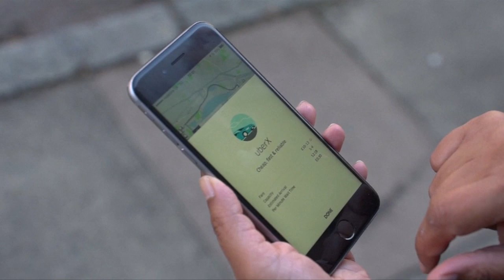不符合营运规格 伦敦拒更新优步执照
手机召车服务公司优步Uber早前因为性骚扰等负面新闻不断，引发人事变动。如今在英国又面对另一项挑战！伦敦交通局宣布，基于公众安全和维安隐忧，政府将在优步营运执照这个月底到期后，撤销他们的执照，估计届时将会有4万名注册司机受影响，民间普遍存在两极化反应。

琼斯（优步公司英国负责人）：“我认为在伦敦禁止优步凸显了政府正向，小部分人施加的压力妥协，这效部分人主要为了限制消费者的选择和竞争，如果这项决定拍板后，预计有超过4万名司机会失业。”

达沃度（民众）：“当优步出现我认为价格还可以，当然没有比地铁便宜，但我还是认为我不想支付不合理费用搭的士，好像我搭优步一个小时，如果有两个人平摊大约是20英镑，可是如果在伦敦乘坐普通的士可能就不止这个价位了。”

沃伦（退休人士）：“我不认为这是公平的，因为的士必须通过考核，他们必须知道自己要去的地方，他们知道自己做的是什么，但其他人(优步司机) 却随意以一辆车就开始做生意，我过去还发现有些人甚至不管到底有没有购买保险。”